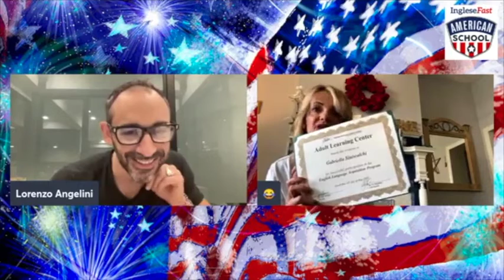Opinione su IngleseFast di Gabriella Siniscalchi - Diplomata all'Adult Learning Center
Ho fatto tante scuole di lingue in Italia, mi sono trovata malissimo perché basavano tutto l'insegnamento su inglese British e grammatica.

Grazie ad IngleseFast, ho imparato un metodo per studiare l'inglese e mi sono diplomata all'Adult Learning Center di Virginia Beach City con certificazione ELA.

Ora vivo negli USA e l'esperienza con IngleseFast mi ha fornito gli strumenti per ambientarmi e capire la lingua e la cultura Americana molto più velocemente di tutti gli altri expat italiani, che impiegano anni per ambientarsi e per parlare fluentemente con gli americani.

Gabriella Siniscalchi